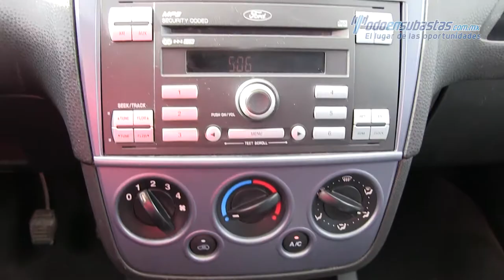Ford / Ikon / 2014 - 134240